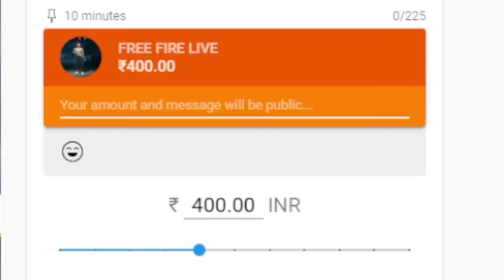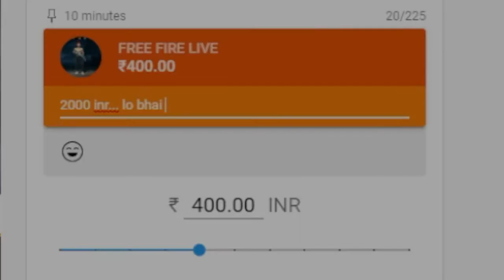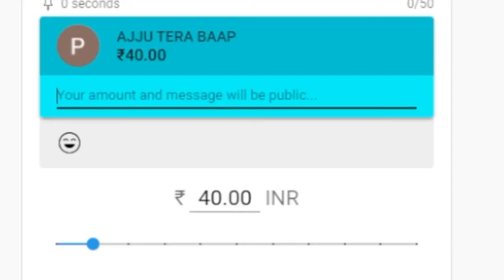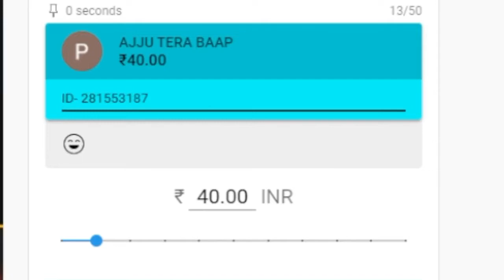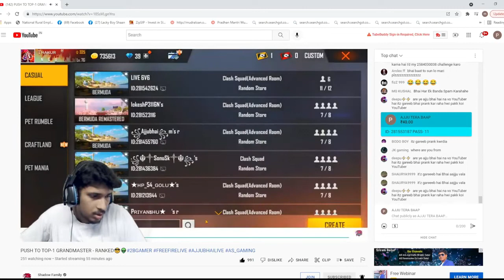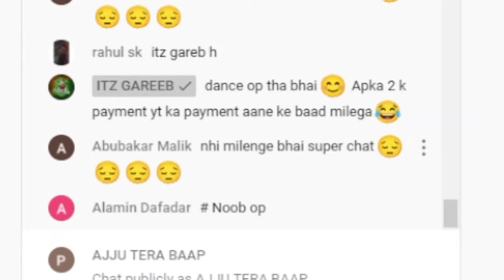free fire funny pranklp.s gaming firefirelive live🤣😂🤣🇮🇳🇮🇳😂🤣😂💘💞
shadow gamer
shadow gaming gta 5
jimmy gta 5
shadow
shadow gamer gta5
gta 5 mods
shadow gaming new video
chacha bali 69 shadow gaming
shadow gaming chacha
gta 5
gta 5 urdu
gta 5 pakistani
new funny
shadow gaming 2.0